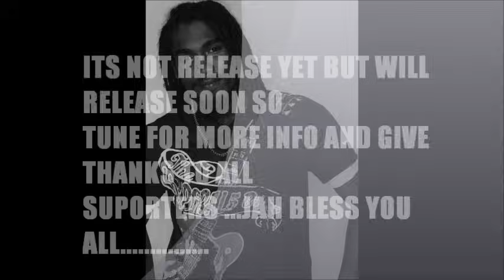Jamelody - Better Gonna Come One Day